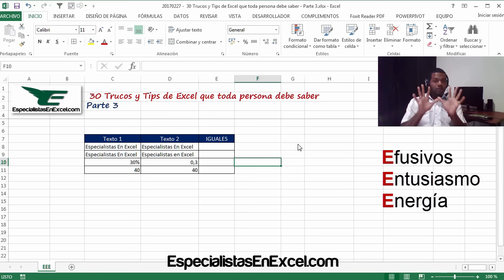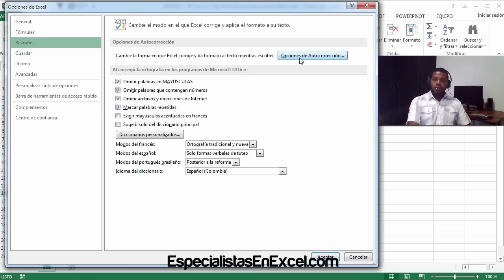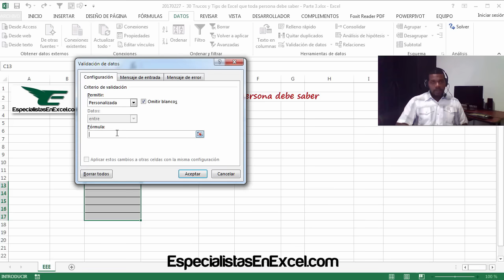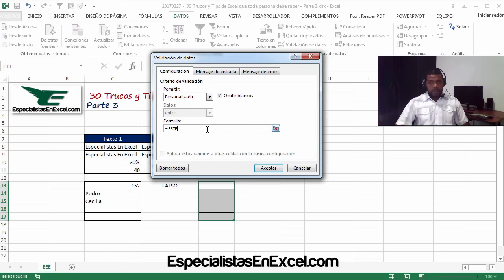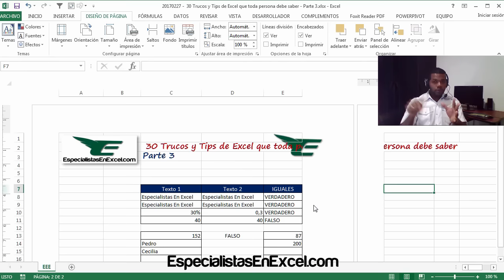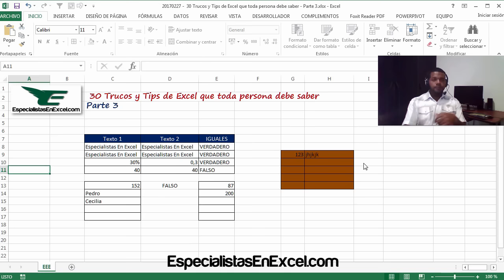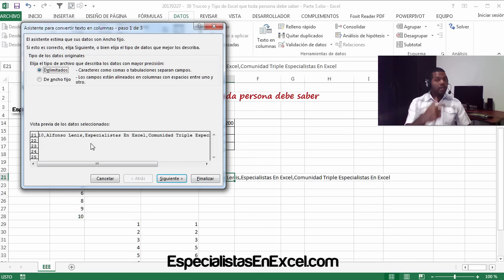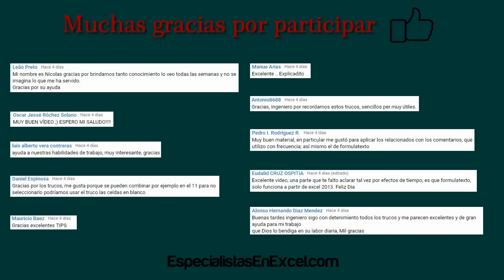30 Trucos y Tips de Excel que toda persona debe saber Parte 3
30 Trucos y Tips de Excel que toda persona debe saber Parte 3

El presente material que preparamos para ti, corresponde a la última entrega de la serie 30 Trucos y Tips de Excel que toda persona debe saber Parte 3. Esta serie se compone de 3 vídeos donde se explican en cada uno 10 trucos distintos con el fin de aprovechar mejor las opciones que presenta Excel y que muy pocos utilizan por desconocimiento.

La pretensión de esta serie de vídeos de 30 Trucos y Tips de Excel que toda persona debe saber Parte 3 es que cada persona tome de forma seria el aprendizaje de Excel, no podemos pretender generar ventaja con Excel cuando determinadas labores repetitivas nos están tomando más del tiempo requerido, si te está tomando más del tiempo que se debe, puede ser que estas utilizando las herramientas no apropiadas o es falta de conocimiento de otras, por eso creamos esta serie de vídeos, la herramienta es lo último, primero está la persona, es decir, lo último que debes hacer cuando trabajes en Excel es precisamente eso, lo último es Excel, primero es el entendimiento de lo que se desea resolver y análisis.

En la primera entrega de 30 Trucos y Tips de Excel que toda persona debe saber Parte 1 se explicaron los siguientes ítems:

1. Generar lista en Excel rápidamente con valores únicos
2. Restringir el ingreso de información exclusivamente de una lista
3. Ordenar de acuerdo a letra y consecutivo (Generar otra columna para dejar solo el número y ordenar con base a este
4. Encontrar rápidamente celdas vacías en un rango de celdas de Excel
5. Validar si es un número en celda de Excel
6. Saber qué tipo de información tiene una celda
7. Ingresar rápidamente la función SUMA (ALT + =)
8. Crear rangos de nombres en Excel y verlos en la hoja de cálculo aplicando herramienta Zoom
9. Transposición de datos en Excel
10. Rastrear dependientes para identificar celdas con fórmulas que utilizan esa referencia

En la segunda entrega de 30 Trucos y Tips de Excel que toda persona debe saber Parte 2 se explicaron los siguientes ítems:

11. Ingresar datos o fórmulas en Excel en celdas vacías de una fila o columna
12. Navegación rápida en Excel entre las hojas
13. Pegar vínculos a referencia en Excel con Pegado Especial
14. Imprimir títulos de columna en cada hoja
15. Cree listas personalizadas en Excel
16. Cambiar incremento de serie cronológica en opciones Rellenar de Excel
17. Borrar rápidamente todos los comentarios de un rango de celdas
18. Aplicar formato personalizado a comentarios en Excel
19. Ocultar las fórmulas de Excel
20. Extraer la fórmula de una celda de Excel como texto

En esta tercera y última entrega de 30 Trucos y Tips de Excel que toda persona debe saber Parte 3 se explican los siguientes ítems:

21. Validar si el dato de dos celdas en Excel es exactamente el mismo
22. Autocompletar o Autocorrección en Excel
23. Evitar entradas duplicadas en un rango de celdas con validación de datos
24. Restringir ingreso de solo números en Excel
25. Adicionar una imagen al encabezado o pie de página en Excel
26. Habilitar el ingreso de información en Excel solo para determinadas celdas
27. Marca de agua en Excel
28. Cambiar el número de hojas predeterminado en Excel
29. Copiar y pegar solo celdas visibles
30. Separar texto en columnas con separador delimitado

Nivel Excel: Nivel básico de Excel
Proyecto: Especialistas En Excel
Líder: Alfonso Lenis

Palabras relacionadas:
Trucos y Tips de Excel que toda persona debe saber,
Trucos y Tips de Excel,
trucos de Excel,
tips de Excel,
truco de Excel,
tip de Excel,
trucos en Excel,
tips en Excel,
Excel básico,
Autocorrección en Excel,
solo celdas visibles,
Función IGUAL,
duplicadas en Excel,
validación de datos,
solo números en Excel,
imagen en encabezado o pie de página en Excel,
Escribir en determinadas celdas,
proteger celdas,
texto en columnas,
Marca de agua,
número de hojas en Excel